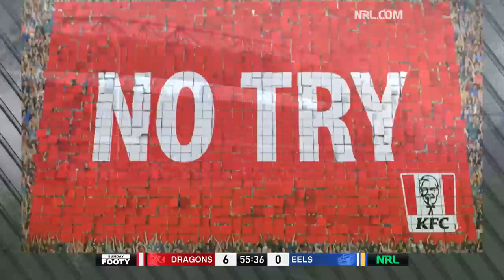St George Illawarra Dragons v Parramatta Eels | Full Match Replay | Round 2, 2021 | NRLW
The St George Illawarra Dragons and Parramatta Eels faced off in round 2 of NRLW 2021.